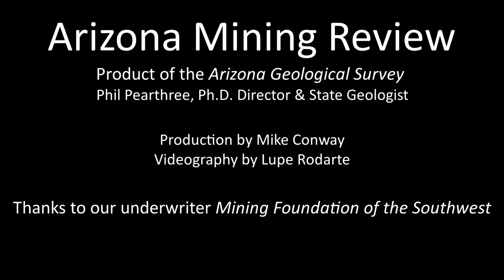Major Zn-Pb-Ag Deposit - Santa Cruz County, Arizona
Geologist Don Taylor, Chief Operating Officer of Arizona Mining, Inc., describes a world-class zinc-lead-silver deposit in the Patagonia Mountains of southeastern, Arizona.